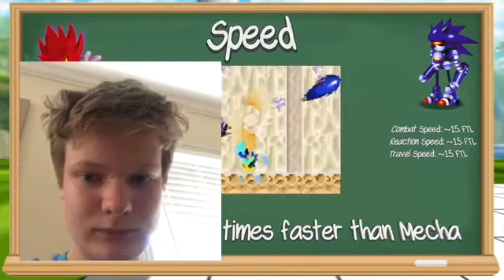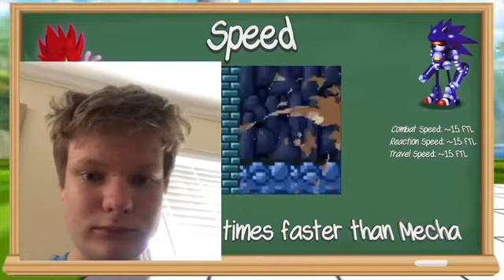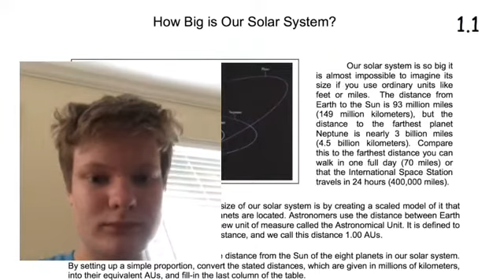NAZO SONIC VS SMBZ MECHA SONIC Reaction!